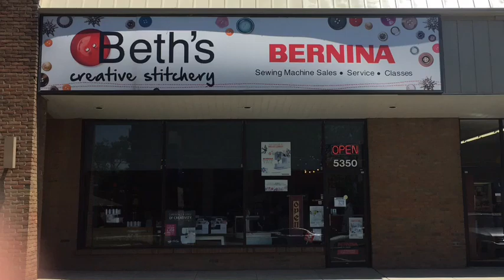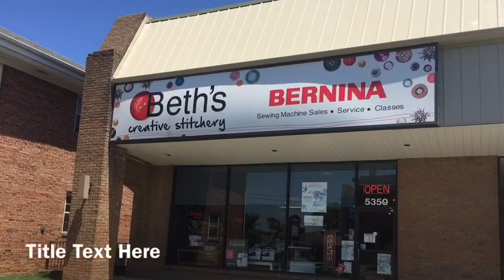Beth’s Creative Stitchery Covid19 - update 4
Heading into late spring/summer schedule and current class plans.